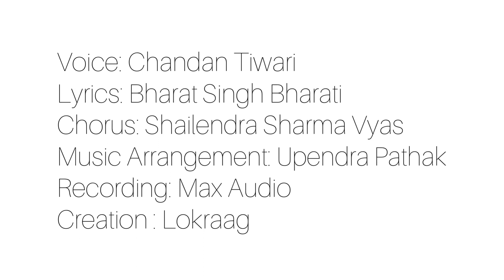Bhojpuri 2021 | लगल ससुराल से नाता, टूटल घर से रिश्ता | चंदन तिवारी | भरत सिंह भारती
Lagal Saural Se Nata, Tutal Ghar Se Rishta

गीतकार: भरत सिंह भारती
स्वर: चंदन तिवारी
सहगायन: शैलेंद्र शर्मा व्यास
संगीत संयोजन: उपेंद्र पाठक
रिकार्डिंग: मैक्स आडियो
प्रस्तुति: लोकेश कुमार
निर्माण :  लोकराग

यह गीत भोजपुरी के वरिष्ठ गीतकार,संगीतकार,गायक कलाकार भरत सिंह भारती की है. एक जमाने में भरत सिंह भारती के स्वर में इस गीत की धूम मची रहती थी. वह जहां जाते, इस गीत की फरमाइश होती. भरत सिंह भारती के कई गीतों को चंदन तिवारी अपने कैरियर के आरंभिक दिनों से गाती रही हैं. इस गीत को भी चंदन मंचों से गाती रही हैं.

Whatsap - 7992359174